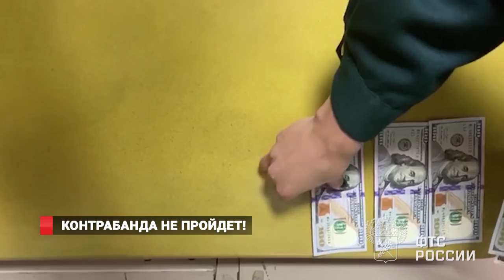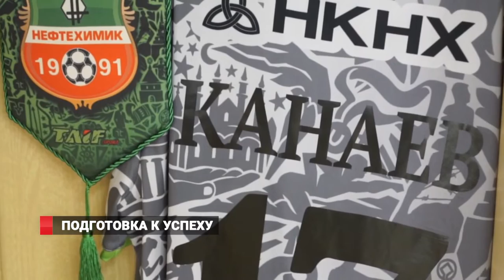НОВОСТИ / ВЛАДИВОСТОК / 06.02.2020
*Путин об опасной инфекции
*Коронавирус на лайнере
*Эвакуация в Приморье
*Режим ЧС в Артёме
* В Приморье девочка жила вместе с телятами и козлятами
*Новая физкультура
*Школа №55 принимает учеников
*Ремонт «Строителя»
*Детёныши ларги